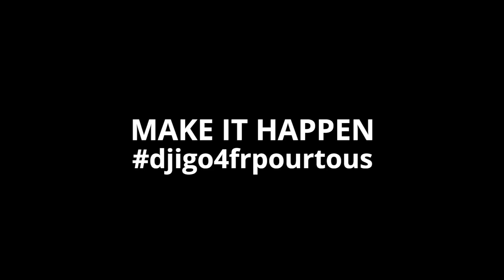DJIGO 4 EN FRANÇAIS SUR ANDROID !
This video is a petition for DJI to have a French version on Android.
Cette vidéo est une pétition pour avoir DJIGO4 en Français sur Android.
S'il vous plait, partagez au maximum !